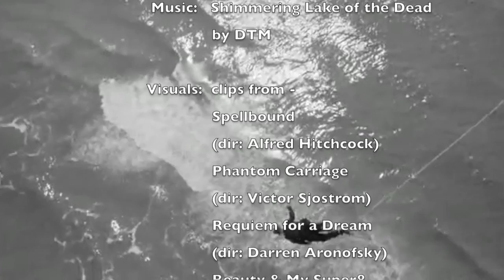Dreamland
Dreamland features more music from DTM and dream-sequence clips from several fims (all credits at the end).